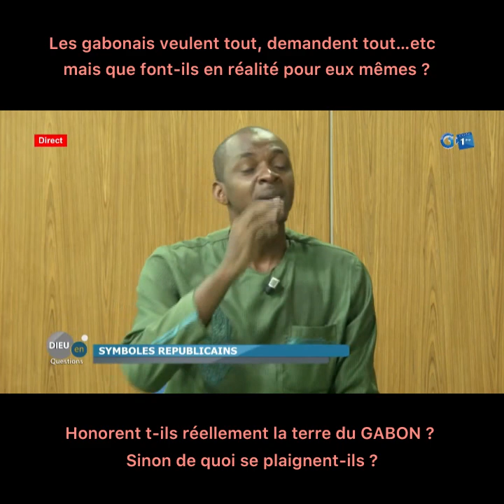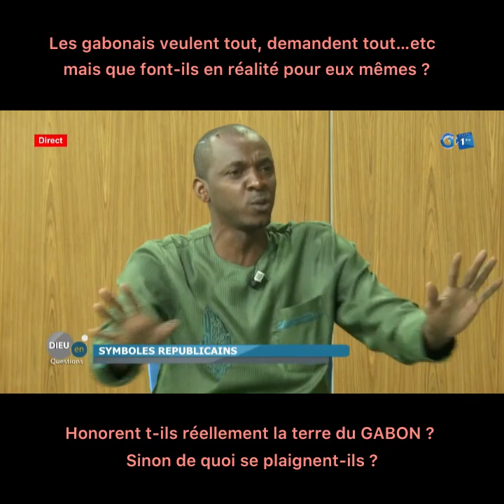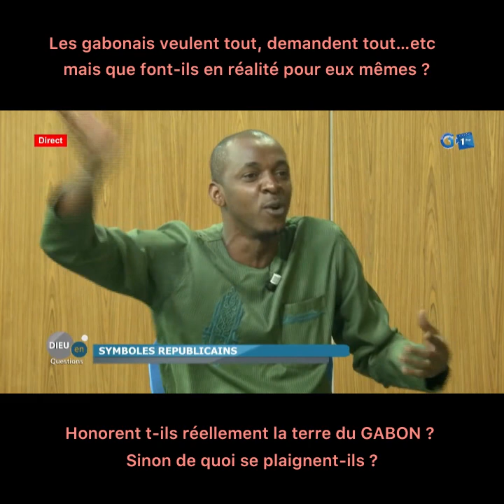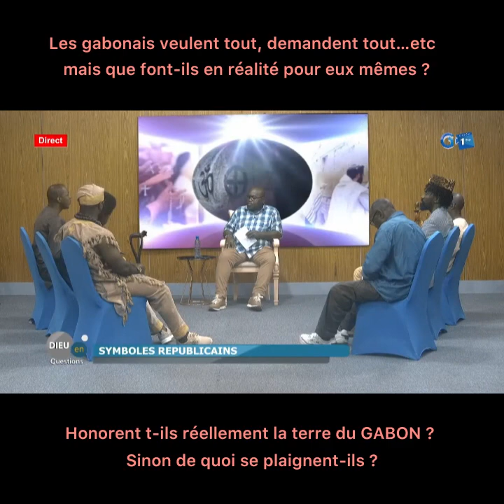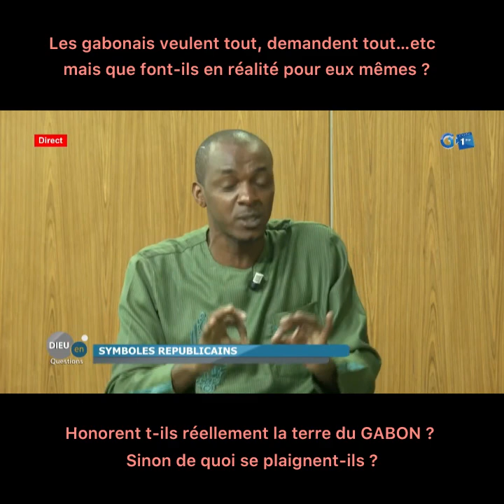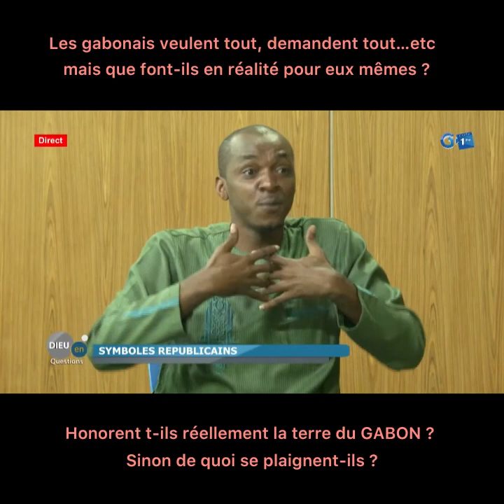Nous sommes tous responsables de ce qui nous arrive - Owono Nguema